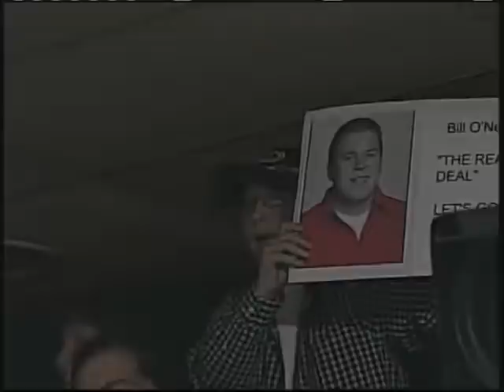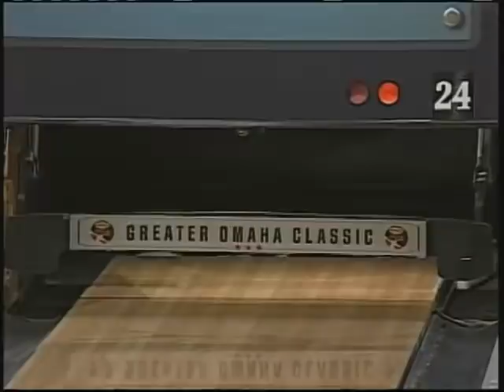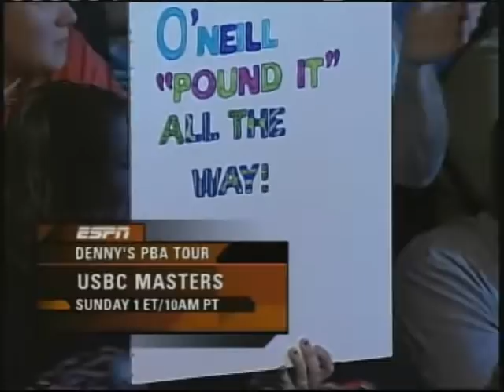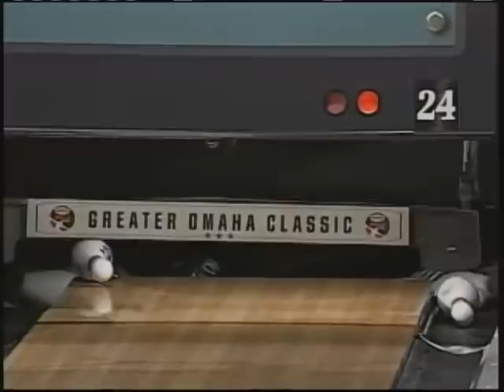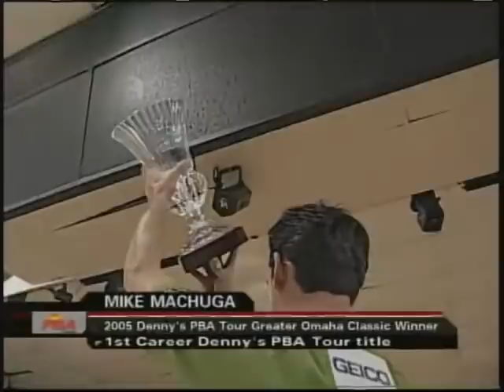TBT: 2005 PBA Greater Omaha Classic Finals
The semifinals and championship match of the 2005 PBA Greater Omaha Classic feature Wes Malott, Bill O'Neill, David Traber and Mike Machuga.

Originally aired on ESPN November 13, 2005 from Thunderbowl in Council Bluffs, Iowa.